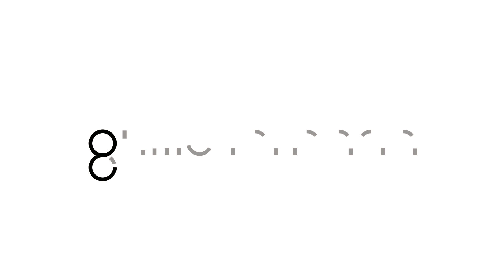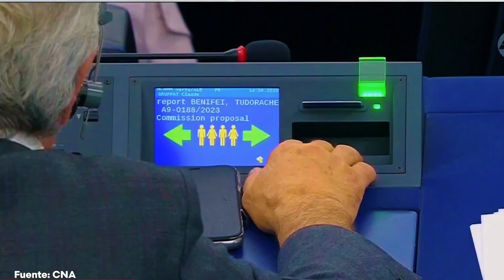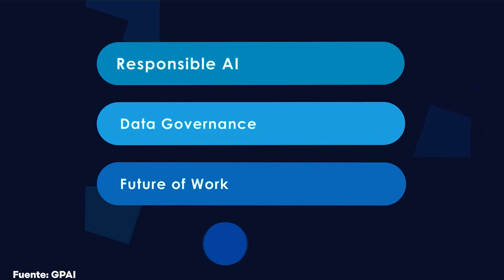IA bajo la lupa: acuerdos históricos sobre la regulación de la IA que cambiarán el mundo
En este video exploramos el dinámico mundo de la regulación de la Inteligencia Artificial (IA). Con la reciente firma de la Declaración de Bletchley por 28 países y la Unión Europea, y las medidas cautelares de EE. UU. hacia las empresas tecnológicas, es claro que la IA ya no es solo un tema de ciencia ficción, sino una realidad inminente que requiere atención global.

Descubre cómo estas iniciativas están moldeando el futuro de la IA, desde la AI Act de la Unión Europea hasta el Proceso de IA de Hiroshima respaldado por el G7. Analizamos cómo estas regulaciones buscan asegurar un desarrollo seguro, humano-centrado y responsable de la IA, abordando retos como la desinformación, ciberseguridad, privacidad y ética.

Únete al canal y descubre cómo estos esfuerzos regulatorios podrían afectar prácticamente todos los aspectos de nuestras vidas, desde las películas que vemos hasta nuestras interacciones diarias. Si te interesa entender cómo se está configurando el futuro de la tecnología y su impacto en la sociedad, ¡este video es para ti!

Esta vez, la banda sonora no está compuesta por una persona. Está generada por una IA: Loudly.